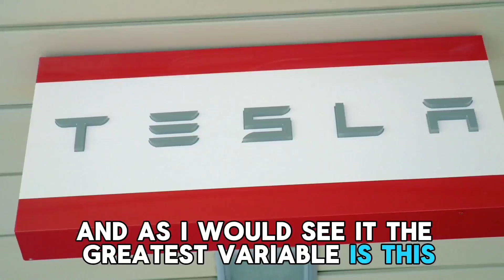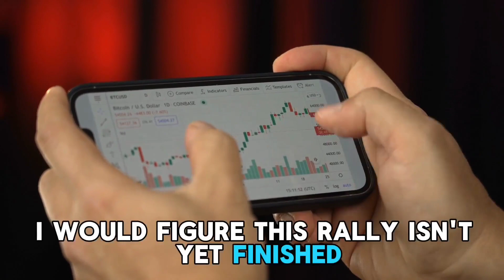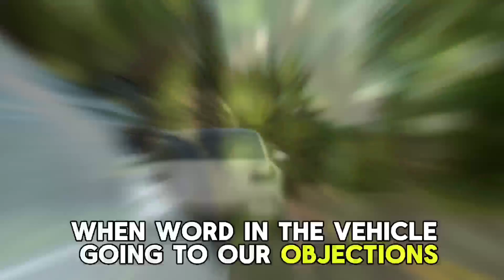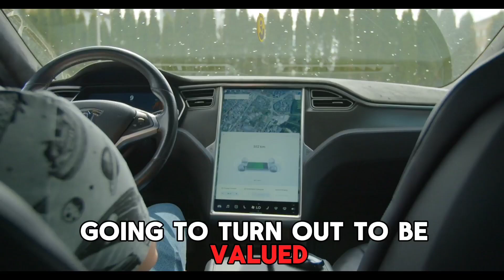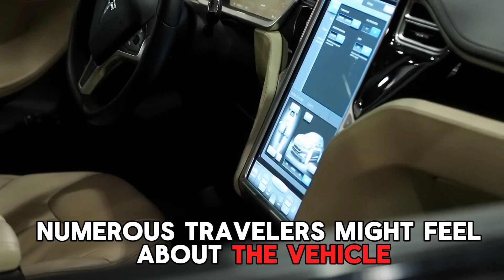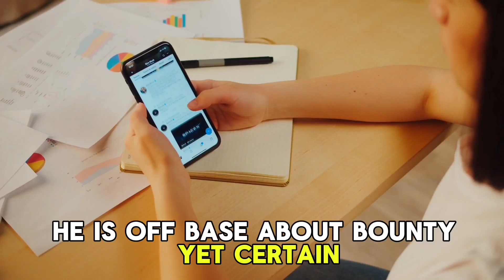Will Tesla Benefit from Another AI Boom?